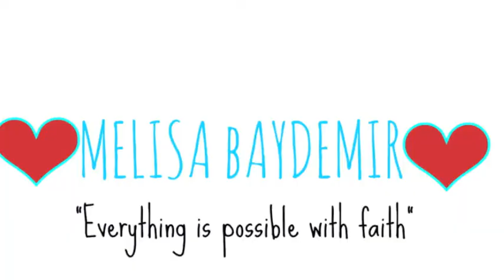Stay With Me- Sam Smith(Cover by Melisa Baydemir)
My cover of Stay with me by Sam Smith!
Vine: MelisaBMusic
Love you all:)
xoxo